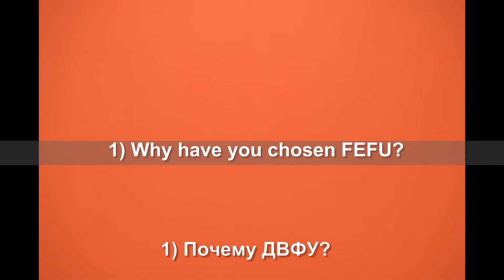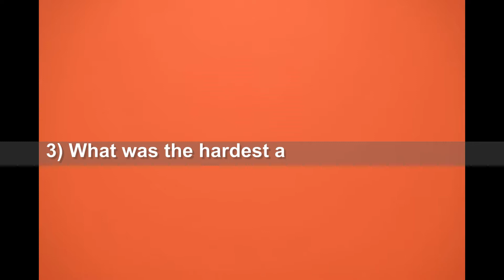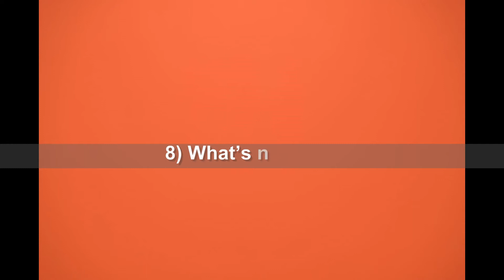10 Questions to FEFU Alumni #2